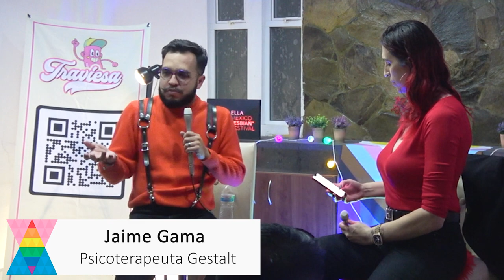Ophelia con Jaime Gama (Gotitas de Poliamor) en Ella Talks Live: Resolviendo Dudas del Poliamor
Jaime Gama es un pro, y Ella nos permitió hacer este evento donde nos sentamos con el a preguntarle TODO acerca del poliamor. Bueno, todo lo que se nos ocurrió :D

Acá un pequeño repaso de lo que sucedió.

¡Hablemos en redes!